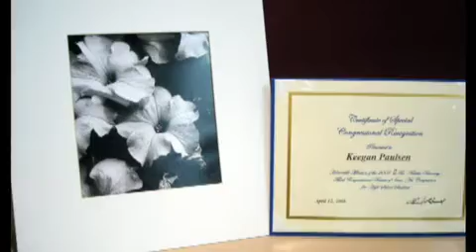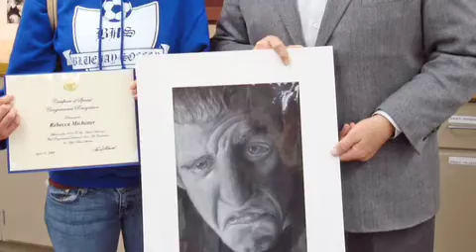Rep. Boswell on the 2009 Congressional Art Competition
U.S. Congressman Leonard Boswell speaking from Des Moines, Iowa, about the 2009 Third District Congressional Art Competition.